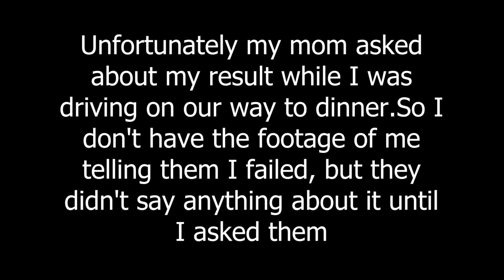FAILED MY EXAM PRANK ON STRICTED PARENTS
Failed my exam prank on parents

This is my first time pull a prank on my parents, I actually shaking while pulling this prank thinking what's gonna happen to me.

I'm planning to make more prank videos, If you guys have any suggestion, leave it in the comment section below or via instagram's dm.